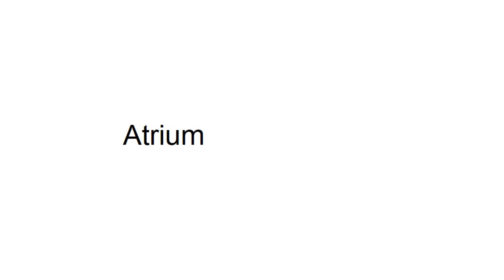P&O Azura 4k UHD Prom Deck Tour: Playhouse Theatre Glass House Atrium Manhattan 07/17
4K UHD video of P&O Azura cruise ship looking at the Prom Deck.

This includes:
Playhouse Theatre
The Glass House
Shopping
Blue Bar
Atrium
Malabar Bar
Photo Gallery
Manhattan

The video will play in 1080p HD where UHD is unavailable.

This video was shot during A720 Fjords cruise in July 2017.